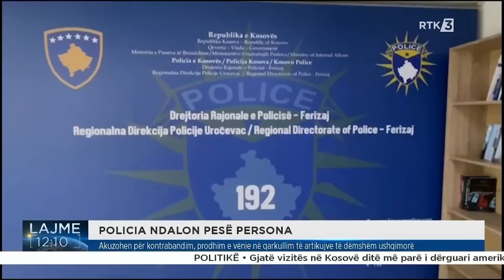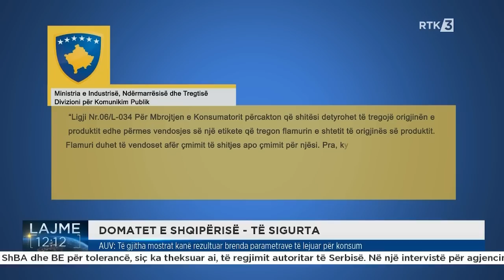Lajme 12:00 09.06.2023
Follow RTK